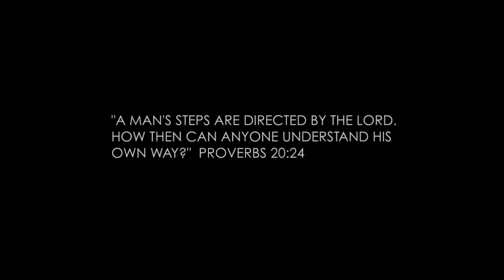Andy Finch IN:5 // Change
YOUR QUESTIONS. THEIR ANSWERS. - Amazing Race contestant, Professional snowboarder, Olympian, husband, surfer, mountaineer, river drifter and Truckee beard local living near Tahoe, California.

Andy is asked about dealing with CHANGE, and shares his perspective on recent changes in his own life. The first of several episodes. Special thanks to the Finch family for their hospitality and willingness to share this moment with us.

Director of Photography: Russell Brownley
Second Camera: Zak Shelhamer
Produced/Edited: David Kelly